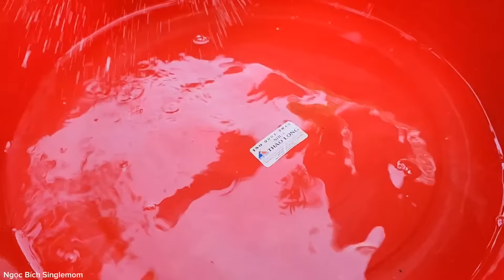Ngoc Bich and her dog had difficulties. and the good guy who helped me.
Thank you for visiting my channel and supporting the videos. Wishing you and your family health and peace.